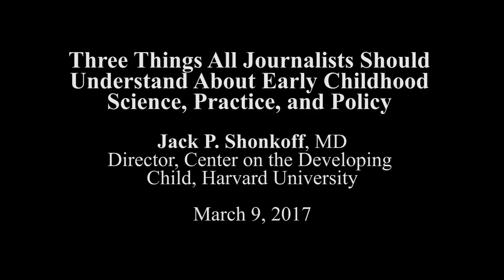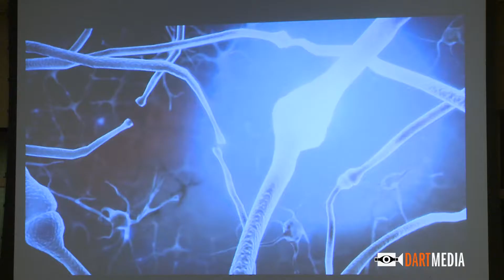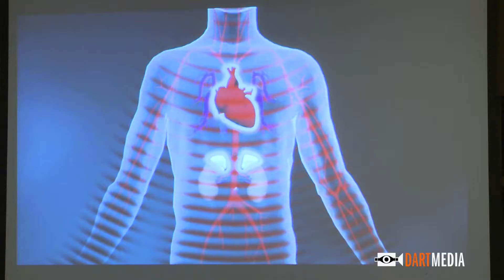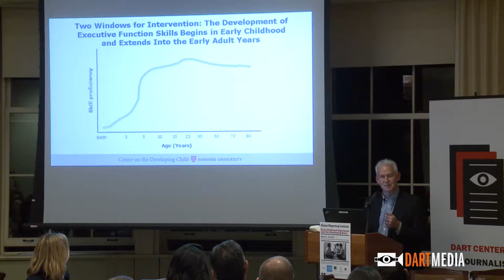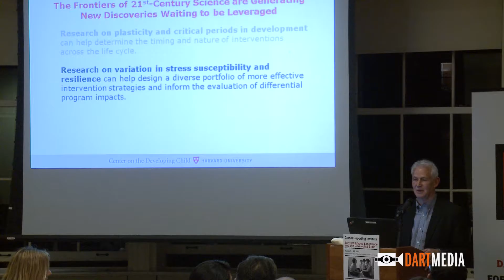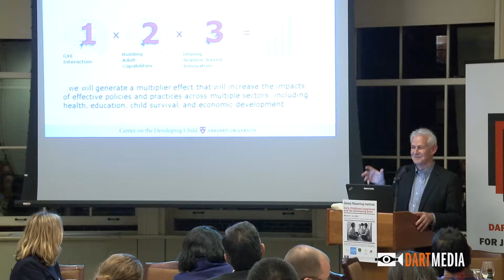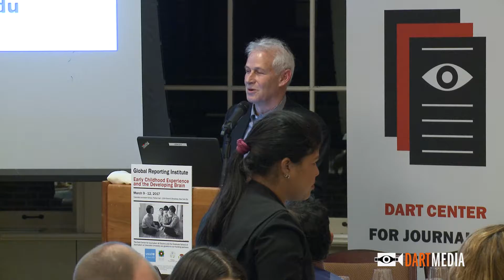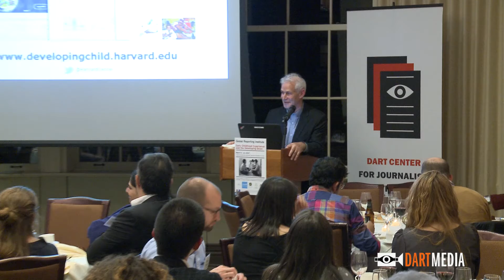“Three Things All Journalists Should Understand About Early Childhood Science, Practice, and Policy”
Jack P. Shonkoff MD, Director, Center on the Developing Child, Harvard University

March 9, 2017; New York, New York

This panel was part of a four-day global reporting institute on early childhood experience and the developing brain.